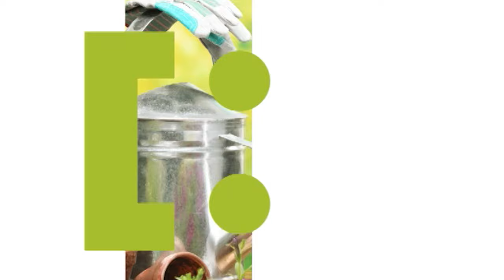Голова садовая - Что такое пинцировка плодовых растений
В этом видео я хотела бы популярно рассказать о том что такое пинцировка плодовых растений и зачем это нужно. Это очень интересная практика позволяющая улучшать урожай.